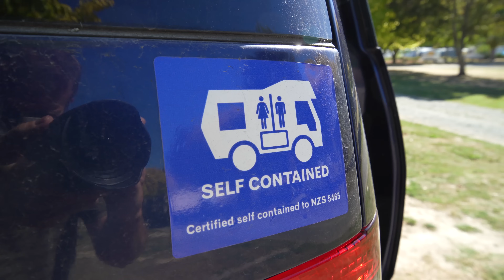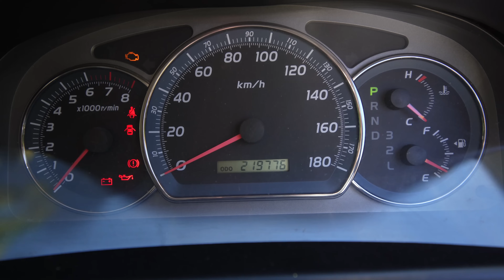VAN TOUR Español 🚐 MINI camper LOW COST🤑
Kia Ora desde Nueva Zelanda! En este vantour te enseñamos nuestra tercera furgoneta camper que nos hemos comprado para viajar por Nueva Zelanda. La hemos comprado tal y como la puedes ver en este vídeo aunque le vamos a hacer algunos arreglitos para poder hacerla más funcional.

💳La tarjeta monedero que utilizamos en nuestros viajes.

Si te gusta nuestro proyecto y quieres apoyarnos a la vez que te beneficias de descuentos, te dejamos unos enlaces por aquí

► 🛒Nuestra tienda en Amazon 👇